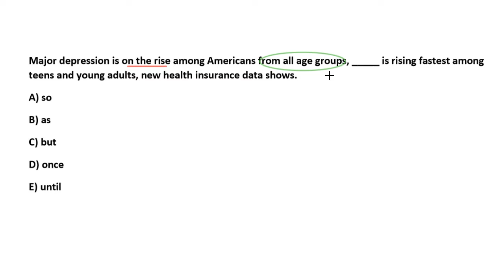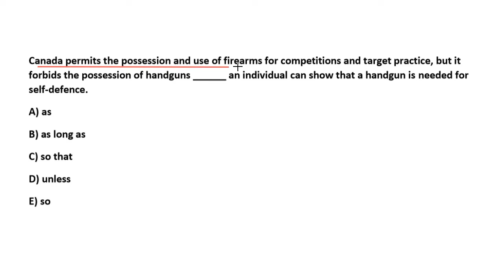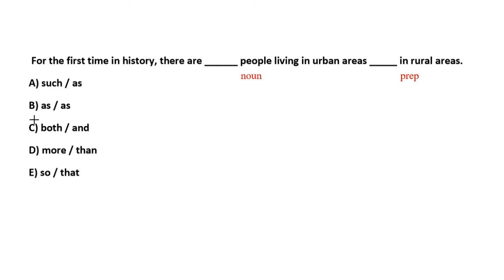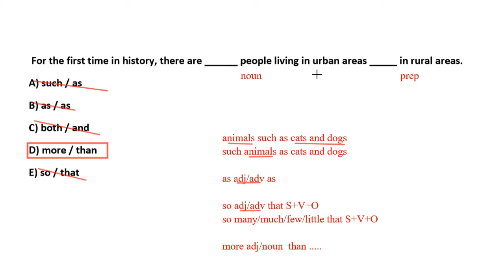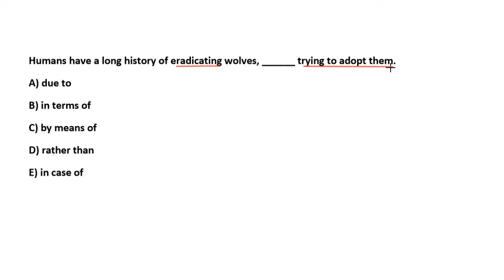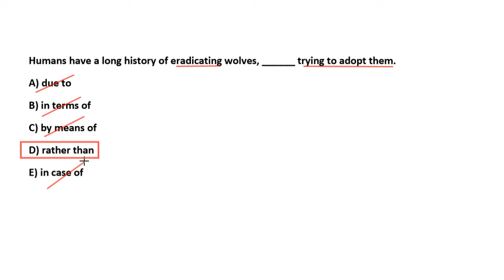GRAMMAR CHALLENGE 64